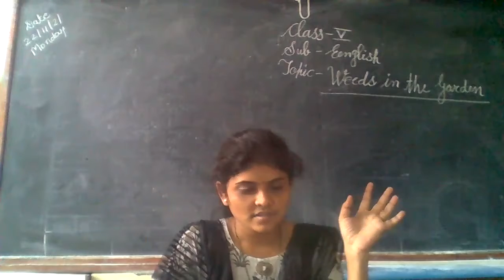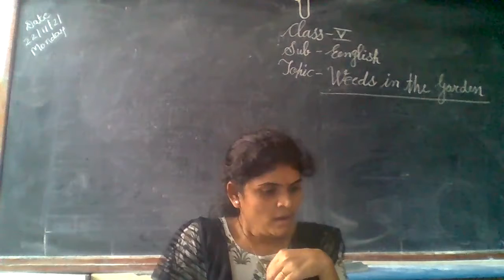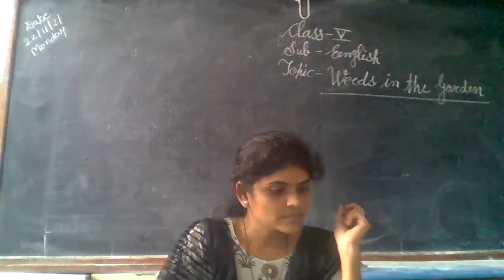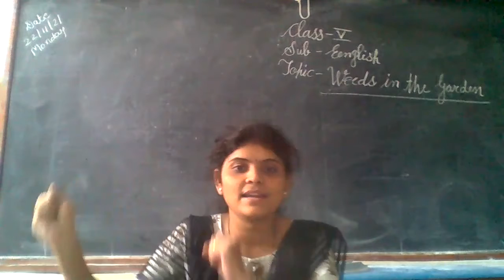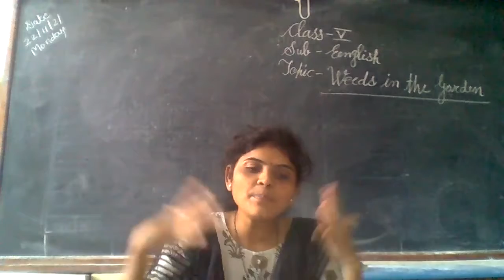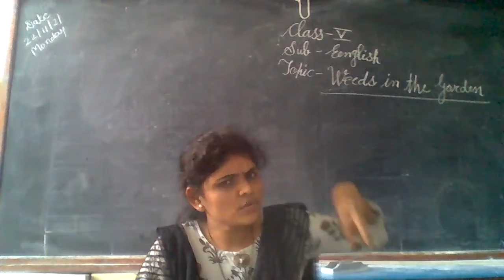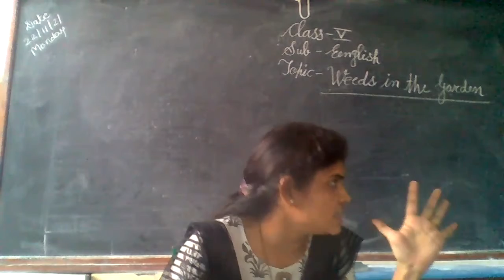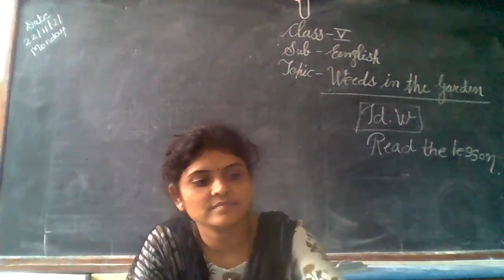STATE BOARD Std 5 English